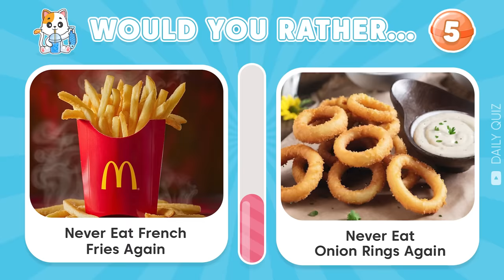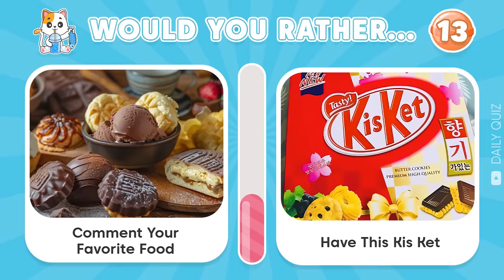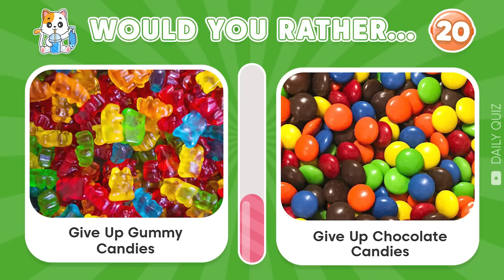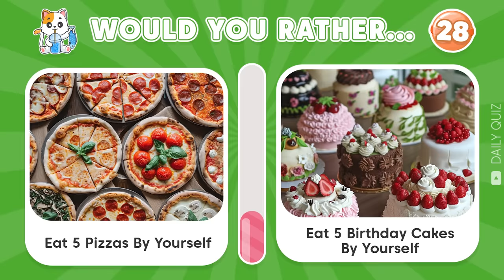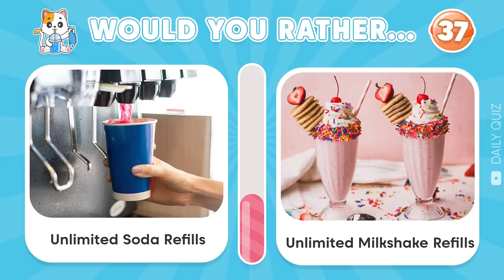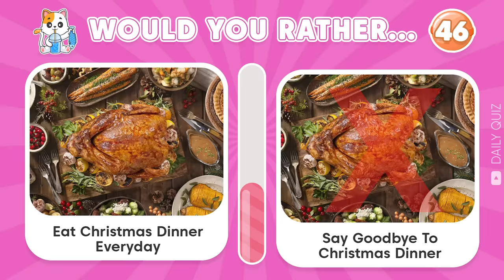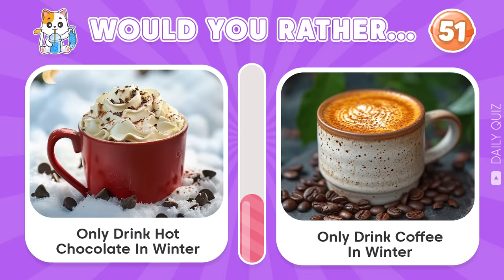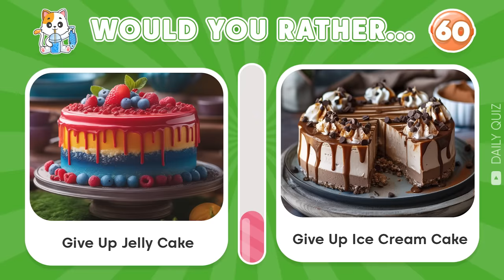Would You Rather...? Junk Food And Drinks Edition 🍔🍟 Daily Quiz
Get your daily dose of fun with our "Would You Rather...? Junk Food And Drinks Edition" quiz! Choose between your favorite unhealthy snacks and drinks and see how many points you can score. Perfect for a quick break or game night with friends, this quiz will have you craving all the junk food and drinks you love. Let's play and let the battle of tasty choices begin!